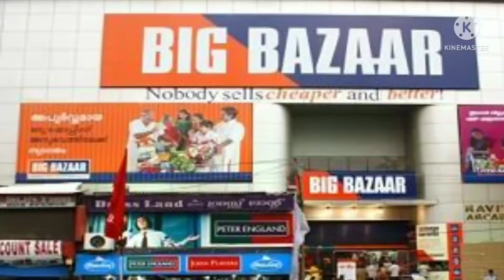India's Largest Super Market | D-Mart Shopping Center | Mall